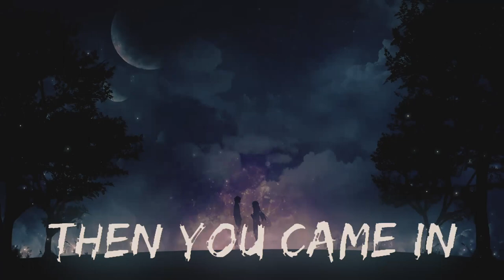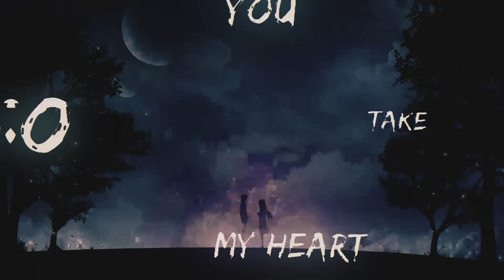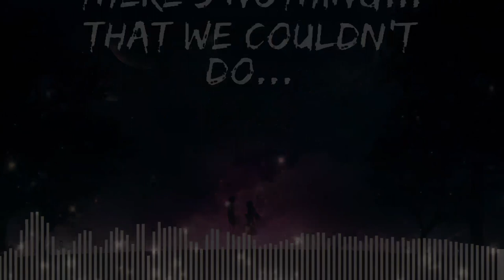Elation - Nothing We Can't Do (AleXiitro remix)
My first ever remix :D

I do NOT own the vocal in this music, the vocal was sung by Elation from

Download/Stream the music!

Thank you and have a good day :D